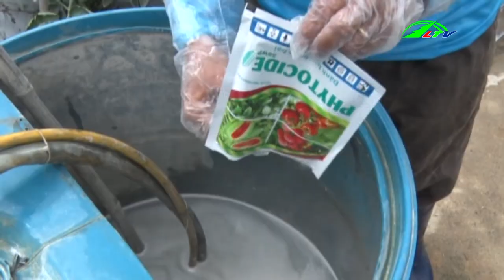Sử Dụng, Kỹ Thuật Mới Dùng trong Nông Nghiệp, ngày 25/05/2019 | Nông Thôn Lâm Đồng TV